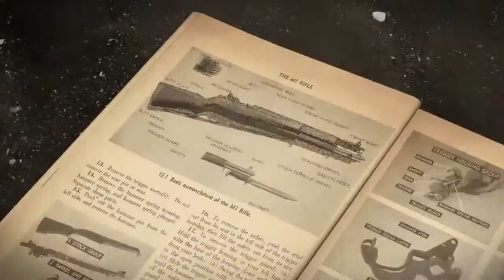Rising Storm Iwo Jima Teaser Trailer